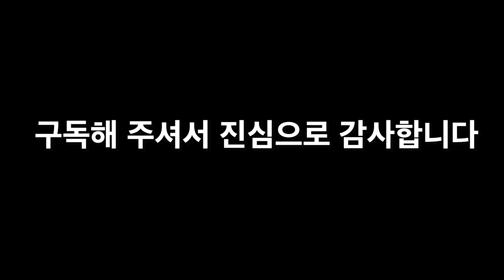(극한 직업) 필리핀 어부ㅣ촬영하다 용왕님 볼 뻔 했습니다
오늘의 후원: 김유섭님 (쌀, 식료품, 용돈 등), 유찬수님(구명조끼)

영상에 출연한 분들에게 후원을 원하시면 언제든 연락 주시면 됩니다(카톡 ann2215)
후원계좌 : 경남은행  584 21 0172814 ㅈㅎㄹ (해외 송금 수수료 때문에 2만원이상 가능)